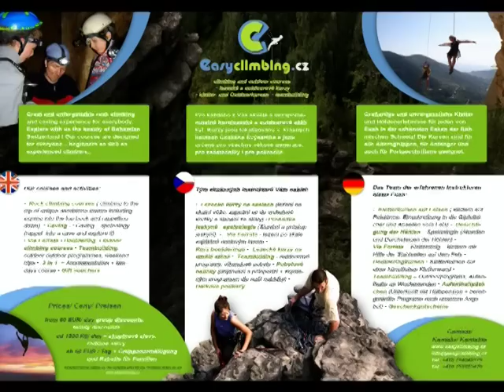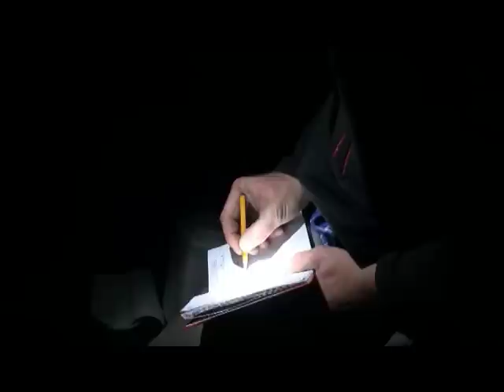seznamovací kurz lezení Tisá